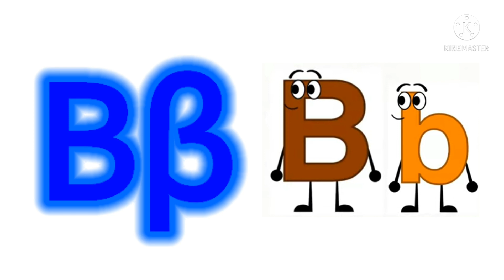Greek Alphabet Song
Deleted Letter: H,J,Q,V,W,Y